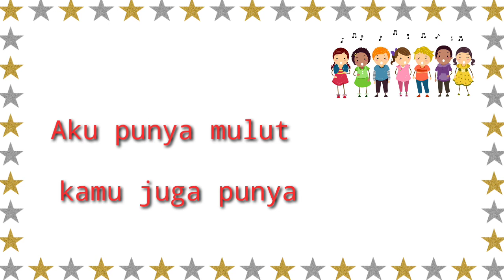Lagu Anak // Diri Sendiri // Bersama Pak Pio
Kami ada bersama dengan anda